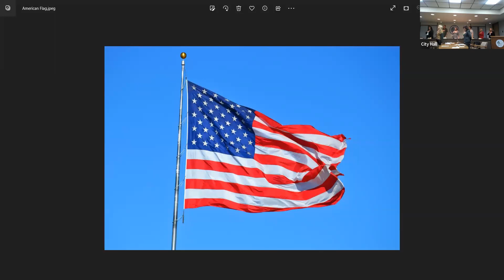3/9/23 Council Meeting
3/9/23 Council Meeting